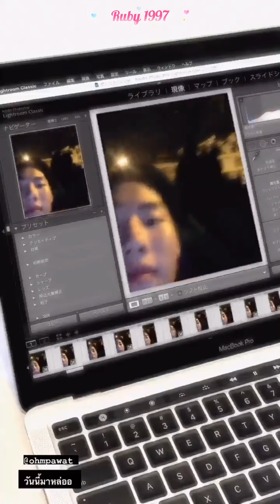แค่เพื่อนครับเพื่อน - Chỉ là bạn thôi, nha bạn | Một số cảnh hậu trường | Behind The Scenes Part 2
Phim đang quay vẫn chưa có lịch chiếu, khi nào có mình sẽ cập nhật sau

Đây là một trong bốn dự án BL 2021 của GMMTV, đáng mong chờ đó

Fish Upon The Sky - Cá Trên Trời đã chiếu
Enchanté - Ai là Enchanté đang quay
Bad Buddy - Chỉ là bạn thôi, nha bạn đang quay
Not Me - Cậu ấy không phải tôi đang quay

Một số cảnh hậu trường phim Bad Buddy